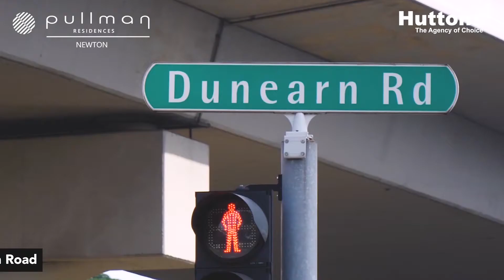Pullman Residences Newton Singapore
Indulge in Luxury Living just at the fringe of Orchard Road.  Close proximity to Newton MRT station, as well as great schools at it's surroundings.

Last 3 units with special discount !!!
1️⃣ BEDROOM
#06-05 $1.288 mil ($2782psf)

2️⃣ BEDROOM
#02-07 $1.765 mil ($2646psf)

3️⃣ BEDROOM
#02-03 $3.035 mil ($2609psf)

to start your investment journey!